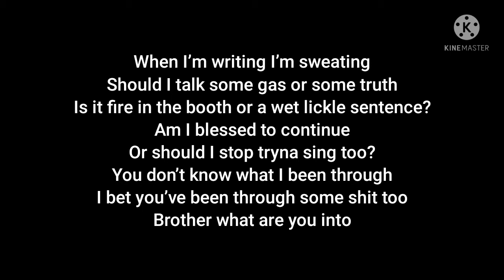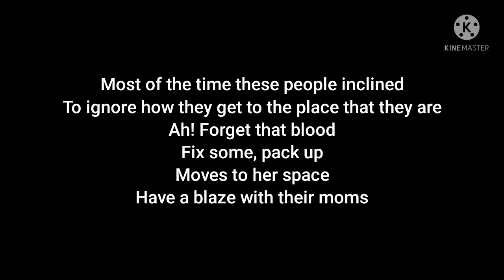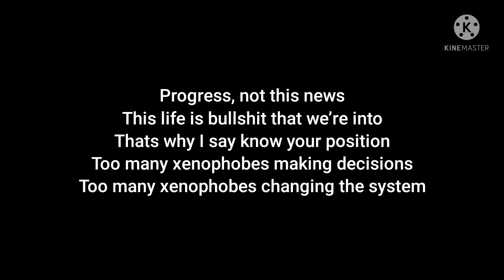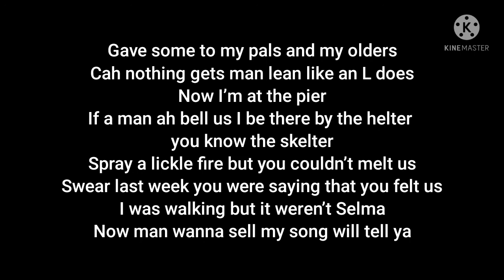Ocean Wisdom - HF TV Exclusive Bars Lyric Video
Lyrics to Ocean Wisdoms Exclusive Bars on High Focus TV